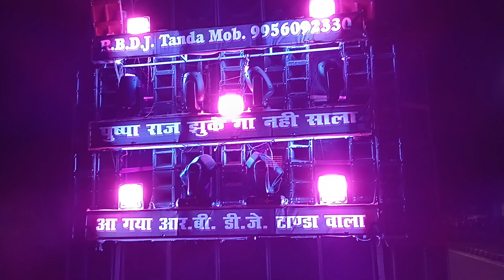DJ RB TANDA BOLBUM SETUP